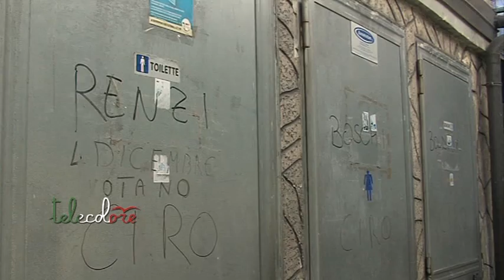Parcheggi, bagni e pavimentazione. Le lamentele degli operatori del mercato di Via Piave a Salerno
Si sentono trascurati rispetto ai loro colleghi di altre zone di Salerno gli operatori del mercato di Via Piave preoccupati anche dal progetto che l'amministrazione sta ultimando per il rifacimento delle due aree, alimentari e non. Per non parlare delle condizioni dei bagni pubblici. (230418 Giancarlo Frasca)